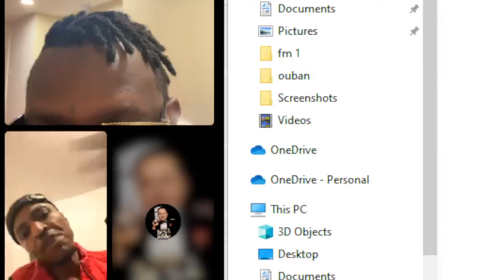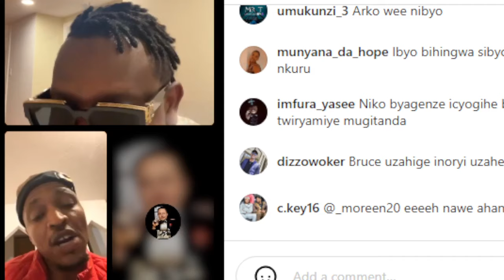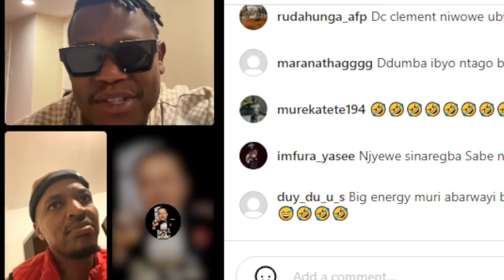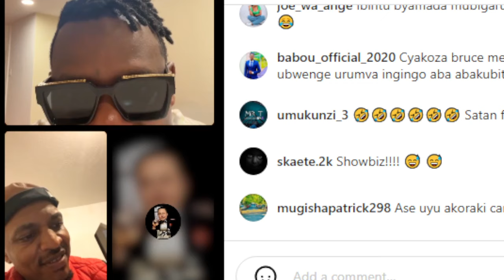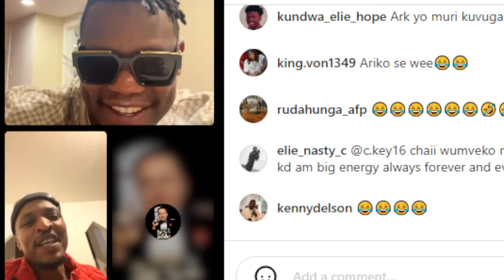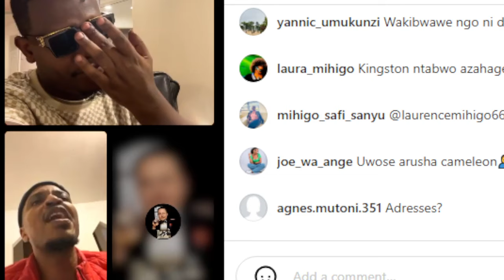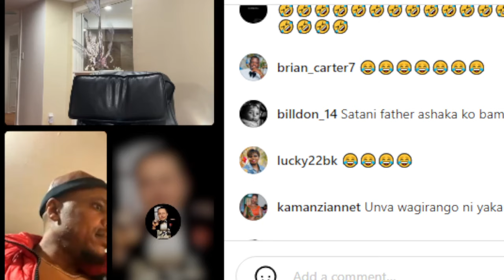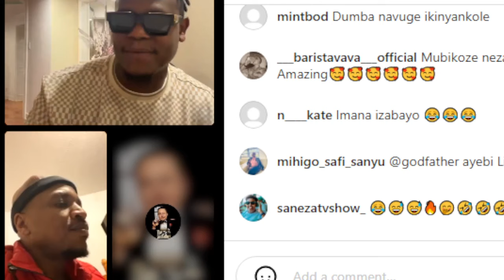TURASHIZE BRUCE MELODY AVANYEMO AMAGAMBO DUMBA YASINZE🙆‍♂️🙆‍♂️, IYUMVIRE AMABANGA YABO.